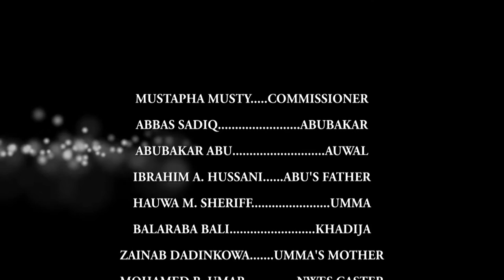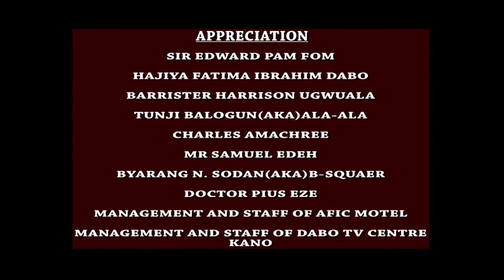Alkawarin So Part 1 - Mustapha Musty, Abbas Sadiq, Abubakar Abu, Ibrahim A Hussani (Official Movie)